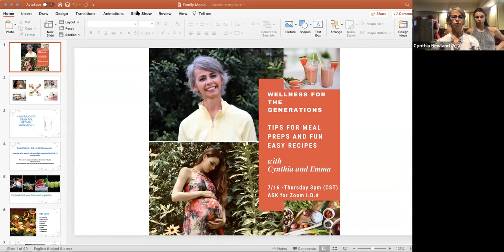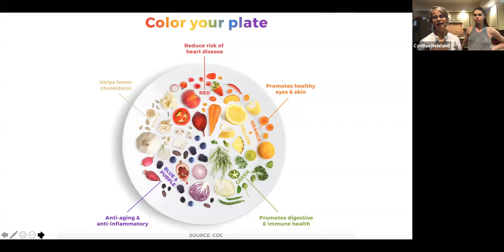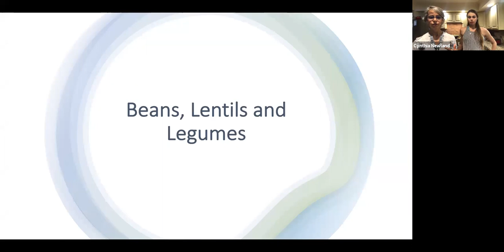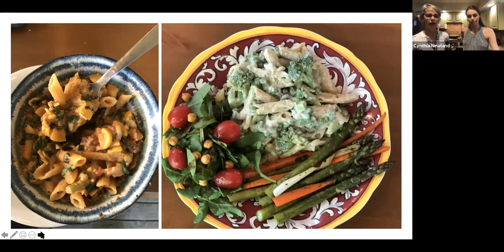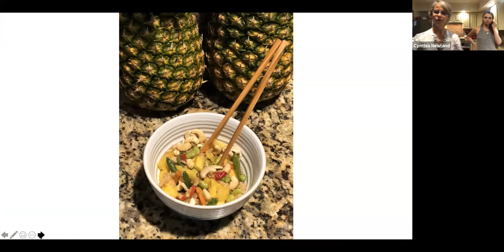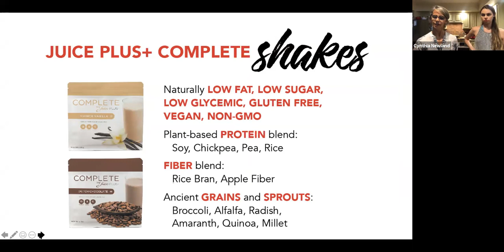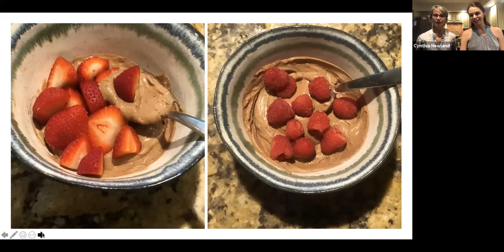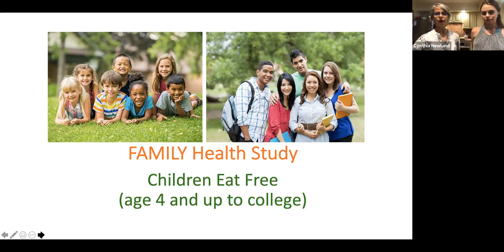Wellness for the Generations with Cynthia Newland and Emma Salinas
Cynthia and Emma share about the importance of good wellness practices including the pillars of health with a focus on healthy homemade meals loaded with good nutrients, vitamins, minerals from an array of plant foods.

Log on here to get a variety of recipes in the Community Section